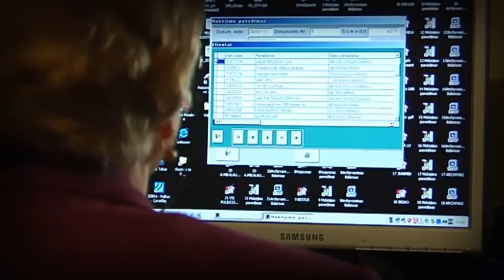New skills and a sense of community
Born in a small village near Vilnius in the 1930s, Aldona Mikalauskiene has witnessed first-hand some of Europes greatest upheavals, from the atrocities of the Second World War to difficulties and conflict under Soviet rule, to eventual independence for her small nation of Lithuania.